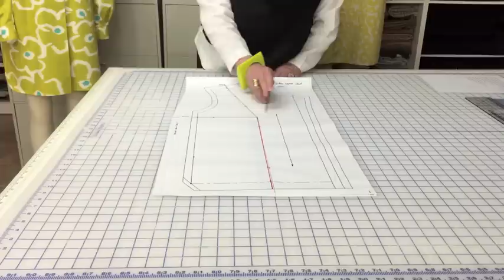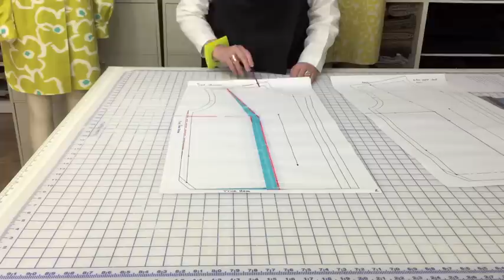How To: Add width to a garment at the bust area, but without a dart.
Adding width to a garment at the bust area, but without a dart.